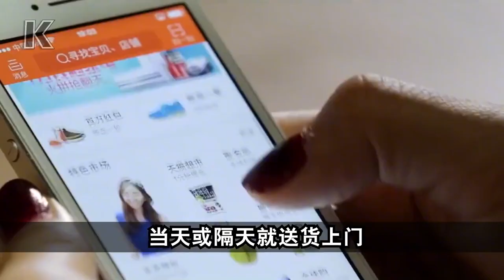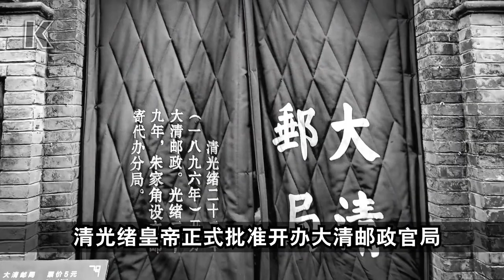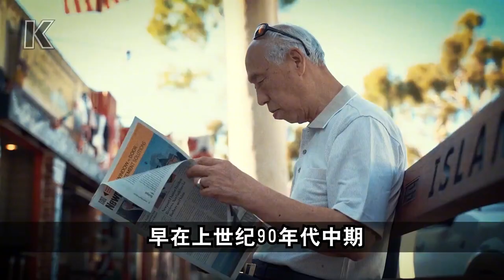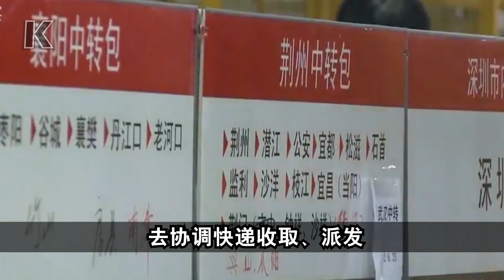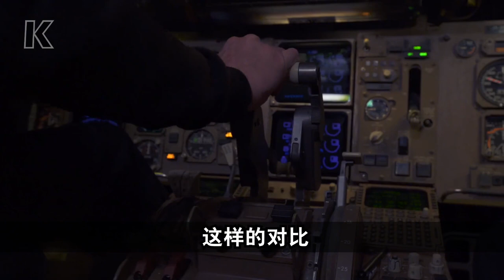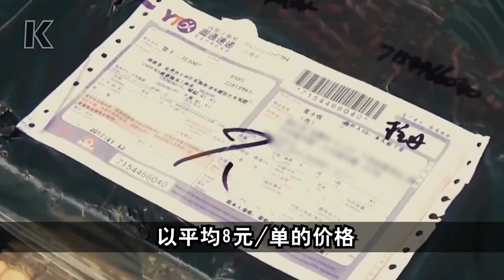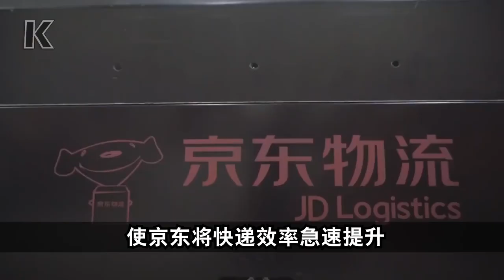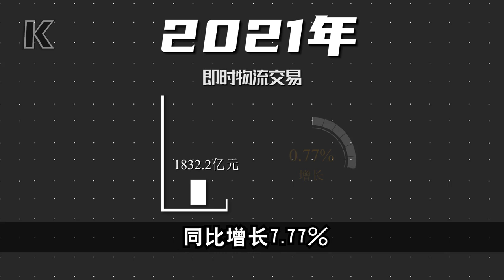快递鲜为人知的重要作用！如果没有繁盛的快递行业，中国经济或许会停滞好几十年【老k的无聊杂谈】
请放心，本视频是专注于讲解社会新闻和奇闻异事，没有任何违规行为。 快递鲜为人知的重要作用！如果没有繁盛的快递行业，中国经济或许会停滞好几十年【老k的无聊杂谈】
大家好，我是啥也博士
讲解种种科学现象和理论，提供负责、有趣、权威的科普知识
也会涉及军器智造，没事儿咱们唠唠闲嗑
你的喜欢才是我前进的动力